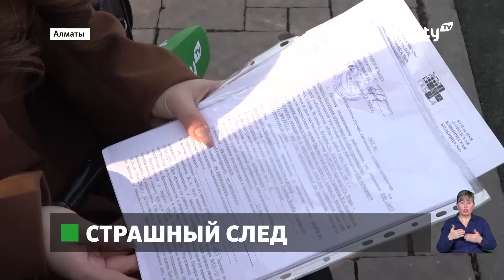Производственная травма: мужчина потерял руку во время работы на станке